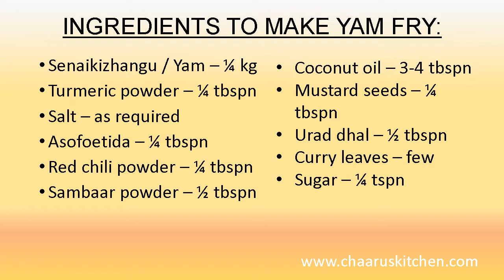Senaikizhangu Fry | Yam Stir fry | Senaikizhangu Kariyamudhu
Yam fry is a simple and tasty curry goes well with sambar rice, rasam rice and variety rice. Do try this recipe and post your comments.